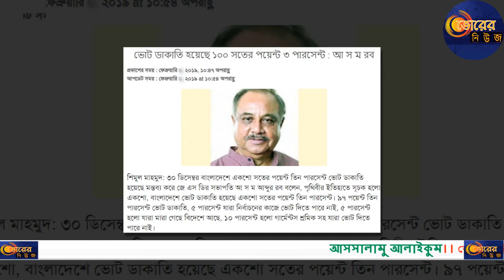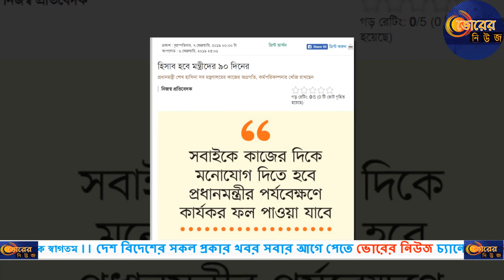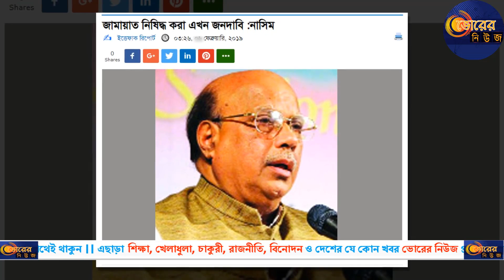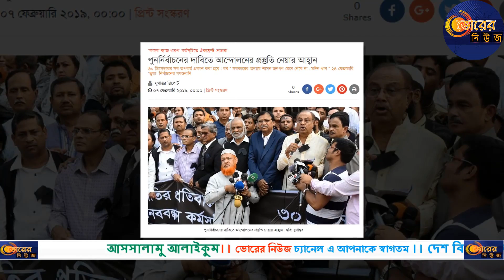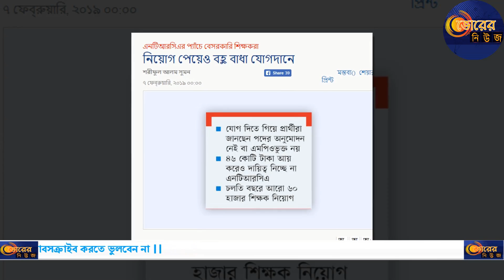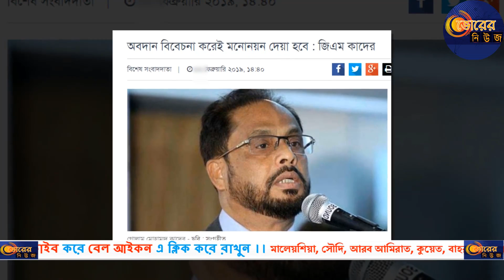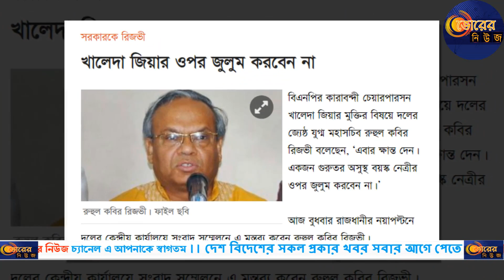আজকের তারিখ ০৭/০২/২০১৯ | রাজনীতি নিয়ে বাংলাদেশের জনপ্রিয় জাতীয় দৈনিকের সংবাদ শিরোনামসমূহ ।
নির্বাচন পরবর্তী বাংলাদেশ রাজনীতি নিয়ে জাতীয় দৈনিকের শিরোনাম সমূহঃ
যুগান্তর
প্রথম আলো
মির্জা ফকরুল ইসলাম
Mirza Fakrul Islam
Shekh hasina
prothom alo
kaler kontho
jugantor
jagonews
manabzamin
manab kontho
DBC news
GTV
কালের কান্ঠ
যায়যায় দিন
Somoy TV
DBC
Independent tv